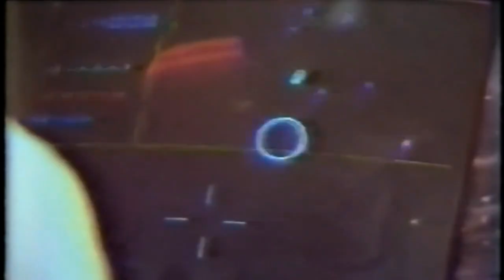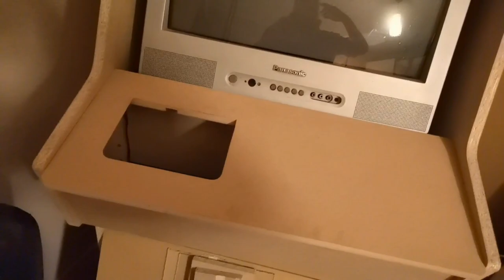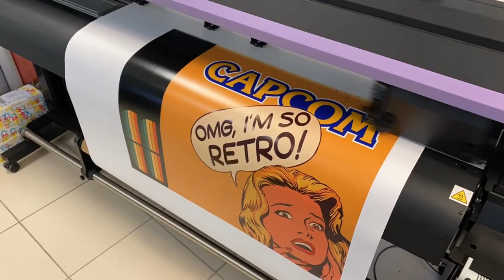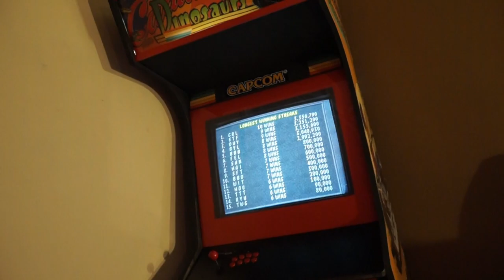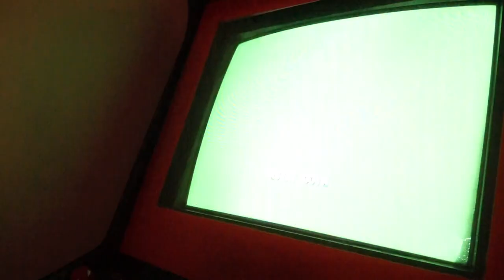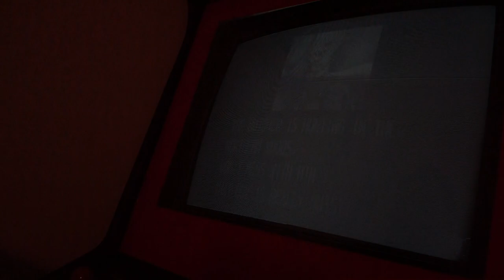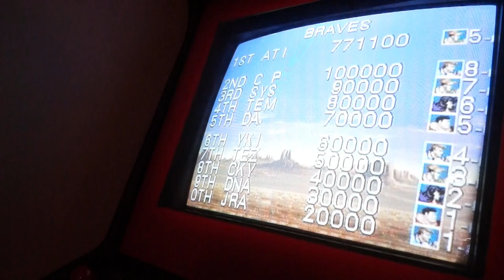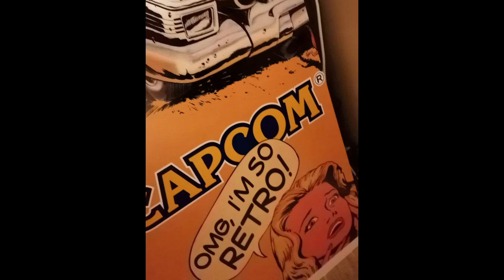KÉSZ VAN ! JÓ LETT ? (arcade házilag)